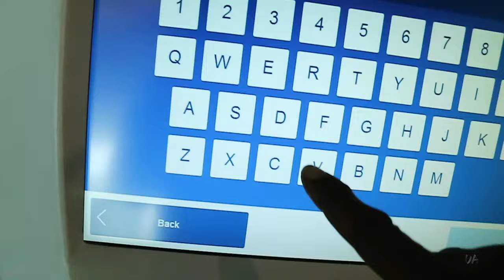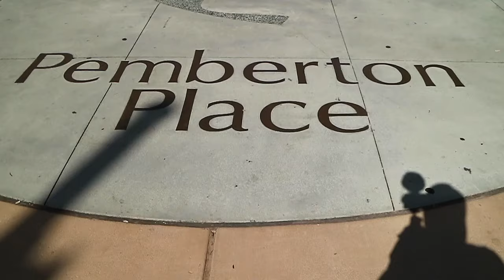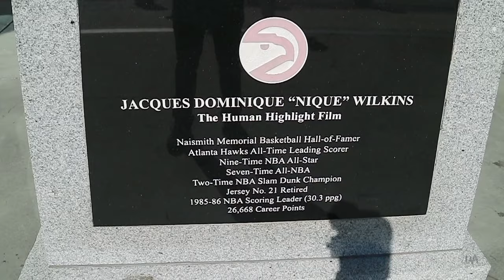Welcome to Atlanta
This video is about ATL trip.
Come follow me as I take on a trip to Atlanta Georgia. As I visit historical sites & I meet with family.